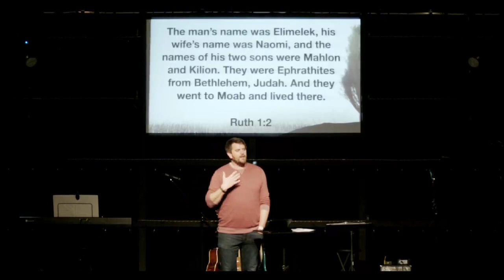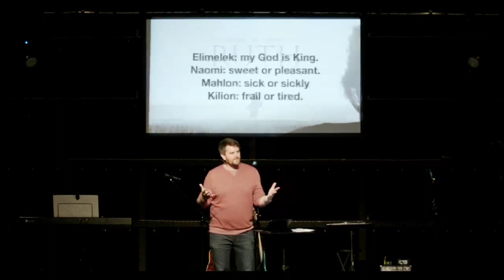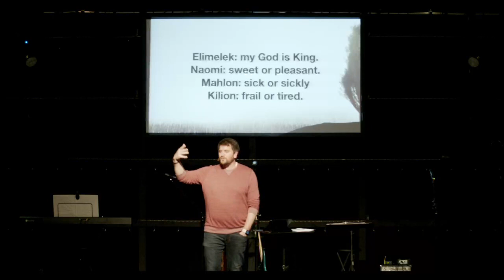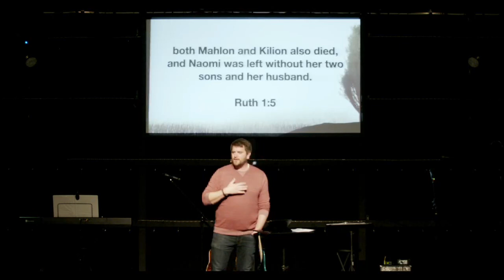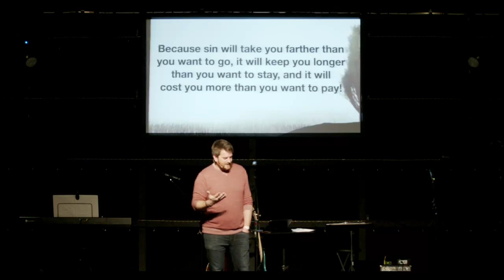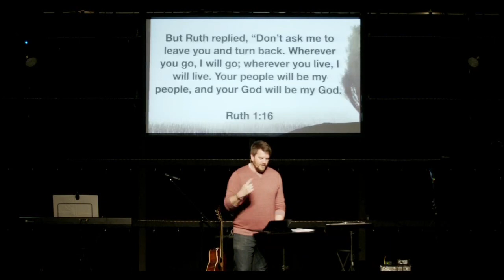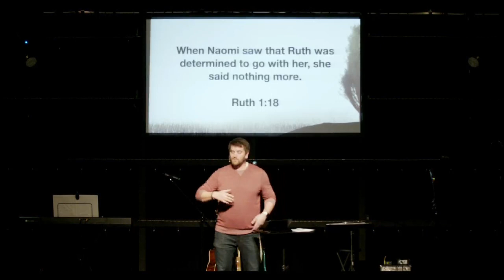The Book of Ruth Wk 1| What Do You Do When Times Get Tough?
Have ever found yourself or your life in an unexpected place? A place you could have never imagined being in? Maybe for you, it was a season or time. Maybe it was a relationship that lasted longer than it needed to. Whatever it was, the book of Ruth offers hope and truth to all who have or currently feel lost.

Join us today as we learn that to get to the right place, you have to leave the wrong one first!

If you want to join us on a reading and journaling plan, please follow along